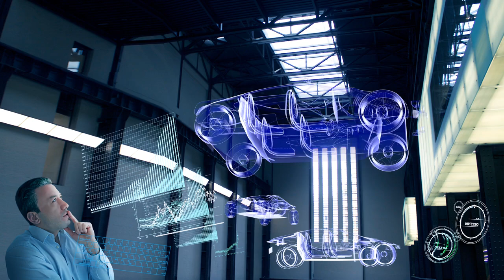Technology Partnerships: Key Changes and Trends for 2024 vs 2025 | Part 1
In this video, we explore "Technology Partnerships: Key Changes and Trends for 2024 vs 2025." We’ll analyze how collaboration between companies is evolving and what new trends are emerging. From innovative joint ventures to strategic alliances, discover how these partnerships are shaping the technology landscape. Learn about the impact of these collaborations on product development, market expansion, and customer engagement as we compare what 2024 offers versus the exciting prospects of 2025.